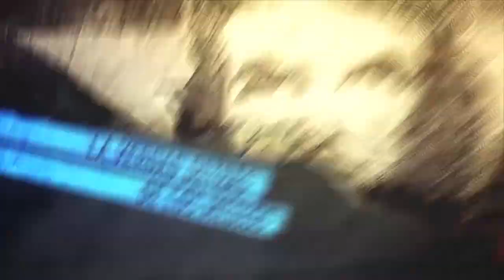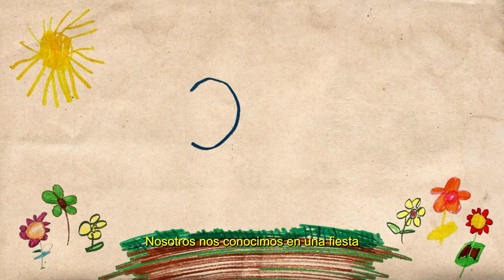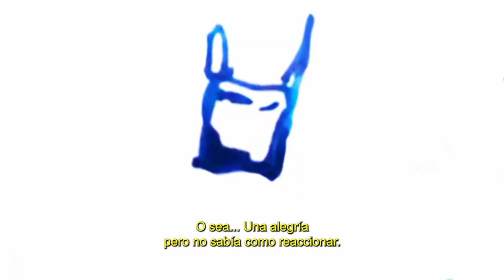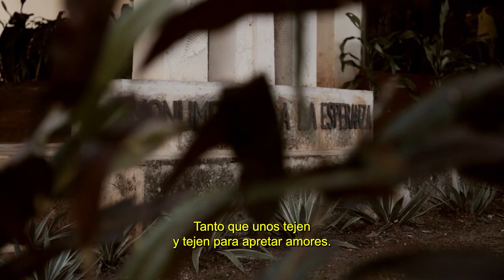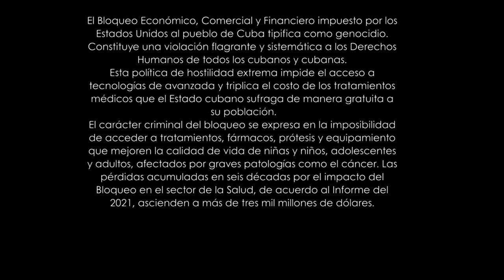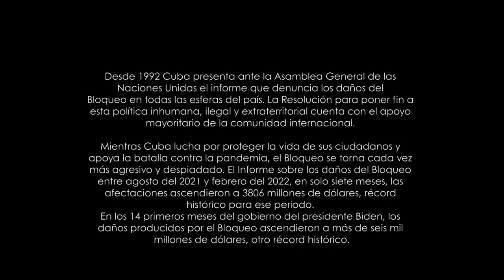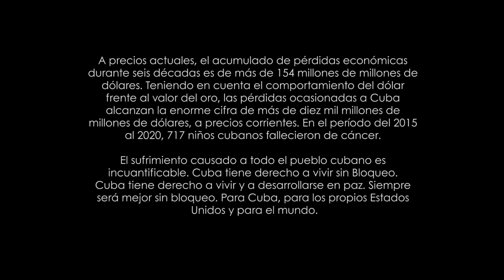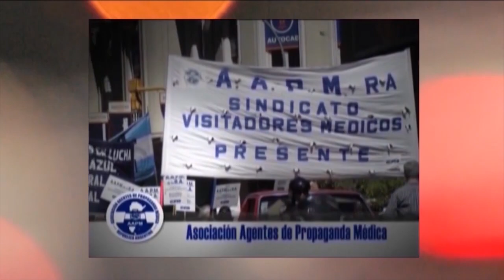Cuba_"La Gota de Agua" y el bloqueo contra las infancias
Programa de Resumen Latinoamericano donde presentamos el documental: La Gota de Agua sobre las afectaciones del bloqueo en la salud de las infancias cubanas. Realizado por las realizadoras cubanas Iriana Pupo y Yaimi Ravelo y producida por Resumen Latinoamericano.
La Gota de Agua en treinta minutos nos acerca a la vida Dairelis y Pedro en su lucha cotidiana por vencer la enfermedad de su hija, pero también por lograr una mejor calidad de vida para Natali de tan solo cinco años de edad, sin -como decía el Che- perder la ternura jamás, a pesar de los daños que genera la existencia y el recrudecimiento de una política tan injerencista y hostil como inhumana que nunca debió existir.